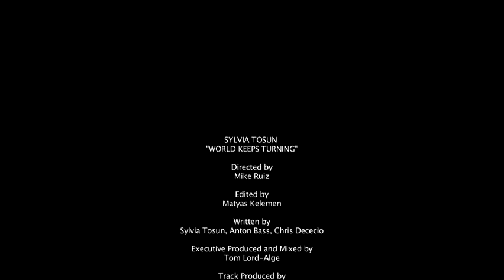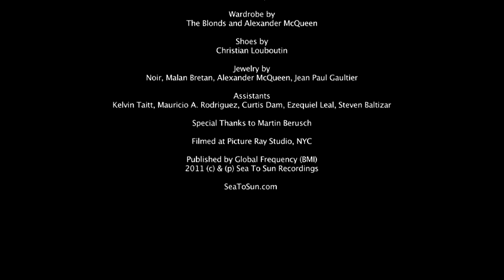Sylvia Tosun - "World Keeps Turning" (Official Music Video)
Official Music Video for the Billboard Hot Dance Club and Airplay Chart Hit, "World Keeps Turning"  by International Dance Artist, Sylvia Tosun.  *Track Produced by Bellatrax*

Directed by: Mike Ruiz
Edited by: Matyas Kelemen
Styled by: The Blonds
Hair designed by: Davide Torchio
Make up by: Martin Schmid
Make up by: Roberto Morelli
Track Executive Produced and mixed by: 4 Time Grammy Winner, Tom Lord-Alge
Track Produced by: Bellatrax